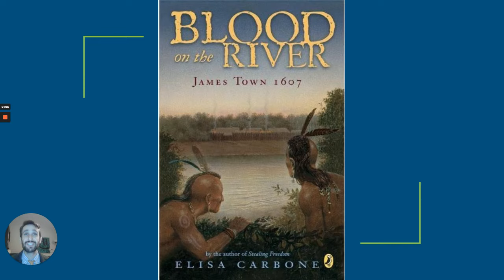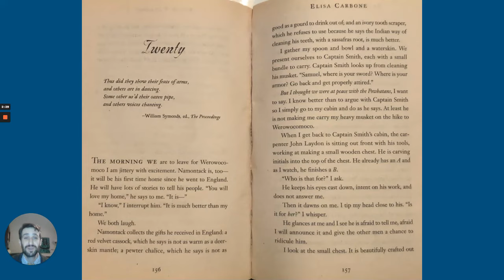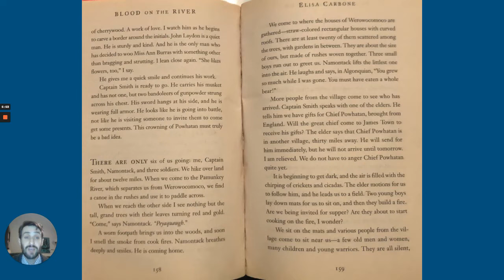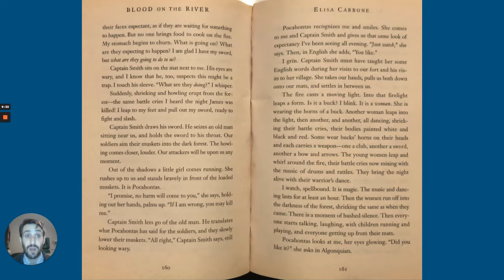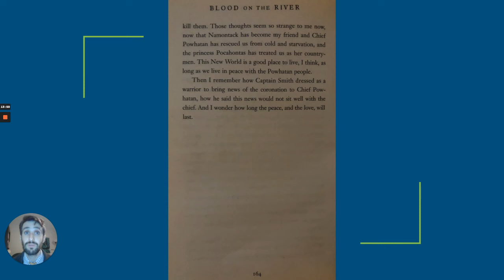Blood on the River - Chapter 20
This is the twentieth chapter of Blood on the River: James Town 1607 by Elisa Carbone.

If you'd like to read along, you can buy your own copy where 10% will go to the Sequoia Elementary School SPTO and 10% will go to local bookstores.